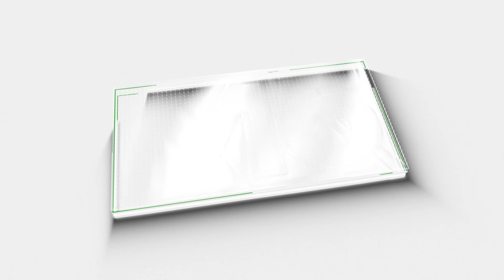മഹാരാഷ്ട്ര, ഝാർഖണ്ഡ്‌, ഹരിയാന ദേശീയ സർവേ പുറത്ത്; അപ്രതീക്ഷിത സർവ്വേ ഫലം|ASSEMBLY ELECTION| SURVEY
മഹാരാഷ്ട്ര, ഝാർഖണ്ഡ്‌,ഹരിയാന
ദേശീയ സർവേ പുറത്ത് ; അപ്രതീക്ഷിത സർവ്വേ ഫലം
MAHARASHTRA, JHARGHAND, HARIYANA ASSEMBLY ELECTION SURVEY